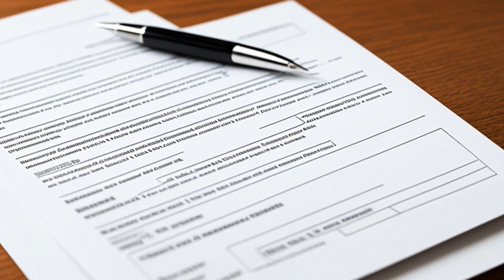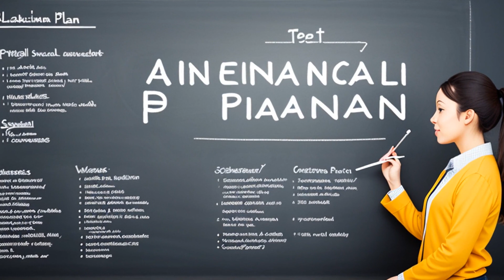Phoenix Mutual Life Insurance v. Greystone III Joint Venture (In re Greystone III Joint Venture) (19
Greystone filed for bankruptcy and proposed a plan to write down over $3 million on a secured lender's note and retain ownership of the property. The lower court approved Greystone's plan, but the secured lender appealed, claiming that the plan improperly classified creditors, violated the absolute priority rule, and did not consider alternative plans.

Phoenix Mutual Life Insurance v. Greystone III Joint Venture (In re Greystone III Joint Venture) (1991)
995 F.2d 1274